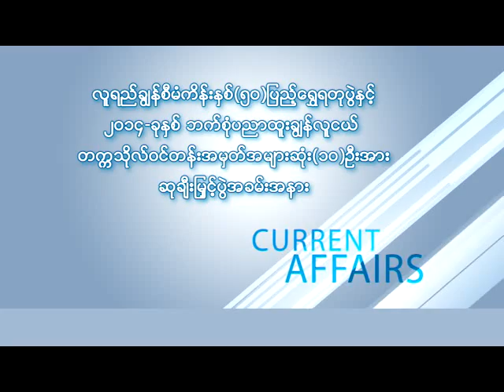Lu-Ye-Chun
လူရည္ခြ်န္စီမံကိန္းႏွစ္(၅၀)ျပည့္ေရႊရတုပြဲႏွင့္ ၂၀၁၄-ခုႏွစ္ ဘက္စံုပညာထူးခြ်န္လူငယ္ တကၠသိုလ္ဝင္တန္းအမွတ္အမ်ားဆံုး (၁၀)ဦးအား ဆုခ်ီးျမွင့္ပြဲ အခမ္းအနား